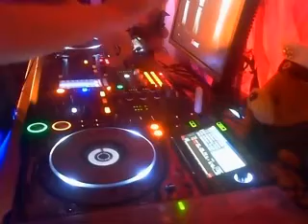Adnan Y. - Obsessive-Compulsive Disorder Mix (20.01.2017)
Artist: Adnan Y.
Set Name: Opsessive-Compulsive Disorder Mix
Date: Jan. 20th. 2017
Duration: 2:06:04